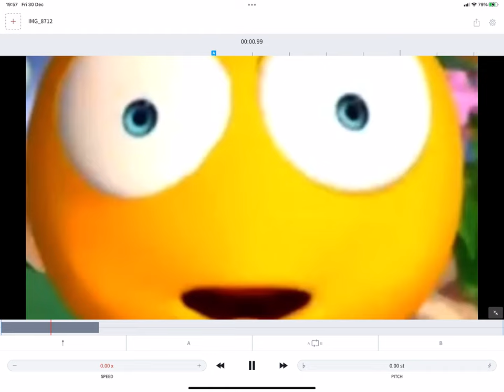What An Earrape Train Whistle Sounds Like On Freeze